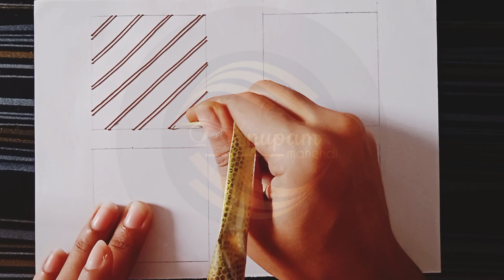mehndi designs for beginners step by step||part-3||checks mehndi patterns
mehndi designs for beginners step by step||part-3||checks mehndi patterns||@An01up04am_henna2.i

You can see this chennal:

❀  grid line pattern/checks box pattern
❀  Belt pattern
❀  Square box filler pattern
❀  Patch designs
❀  hanging design (shorts)
❀  Fingers designs (shorts)
❀  Flower designs (shorts)

mehndi grid design
mehndi chacks
mehndi chacks pattern
mehndi chacks wali design
mehndi checks design simple
chacks mehndi design
chacks wali mehandi
mehndi grids
new grid mehndi design
easy grid mehndi designs
grid mehndi design
grid pattern mehndi
Mehndi designs
Mehndi design simple
mehndi
Mehndi designs back side
Mehndi class
How to learn mehndi for beginners class 1
How to make mehndi
How to make mehndi design class 1
How to learn mehndi at home
How to make mehndi for beginners
Learn mehndi designs step by step
Learn mehndi basic pattern
Mehndi designs for beginners easy
Mehndi learning for beginners
Mehndi learning classes
Mehndi learning tips
Mehndi learning design
Basic mehandi shapes for beginners
Professional mehndi designs
Professional mehndi course
Professional mehndi artist
Professional mehndi class 1
Professional mehndi design back hand
Professional mehndi design class
Simple mehndi design
Simple mehndi
Simple mehndi artist
New mehndi artist
New mehndi 2023
New mehndi
Beautiful mehndi
Beautiful mehndi design
Beautiful mehndi design for hands
Beautiful mehndi design for front hands
Beautiful mehndi design back hand
Beautiful mehndi design easy
Beautiful mehndi design for eid
Beautiful mehndi design simple
Beautiful mehndi design full hand
Beautiful mehndi design 2023
Learn henna for beginners
Learn henna mehndi design
Learn henna art
Learn henna design
Mehndi design for hands
Mehndi designs elements
Mehndi designs professional
Mehndi designs photo
Mehndi tutorial
Mehndi tutorial step by step for beginners
Bridal mehndi
Bridal mehndi design
Bridal mehndi design for full hands
Mehndi lagana sikhe class1
Mehndi lagana kaise sikhe
Mehndi simple
Mehndi sikhne ka tarika
Mehndi simple designs for hands
Mehndi simple designs back hand
Mehndi simple designs front hand
Stylish mehndi design beautiful mehndi
How to make easy arabic mehndi
How to make front hand mehndi design
How to make back hand mehndi design
How to make easy floral mehndi design
Beautiful flower mehndi design
Beautiful bridal henna
Palm mehndi designs
Pretty mehndi designs
Arabic mehndi designs
Mehndi ke video